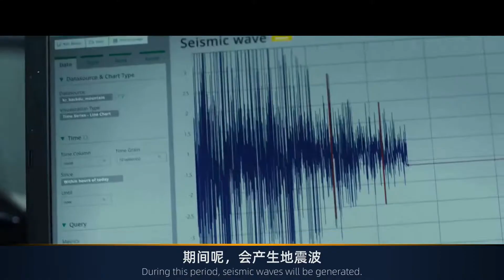今年是地震活跃时期吗？我国台湾5小时连震8次！地震来了如何自保